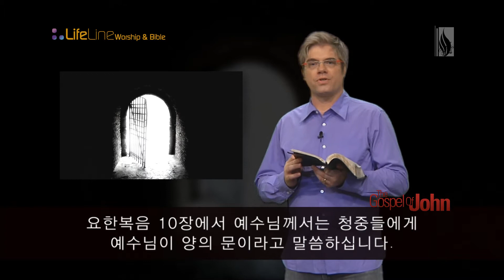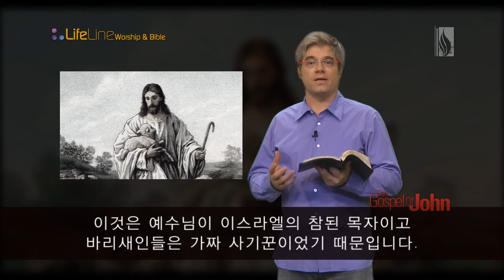[LIFELINE SHORTS] Jesus the Good Shepherd (John 10:7-21 /Scott Brenner)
Jesus the Good Shepherd
 7 Then Jesus said to them again, "Most assuredly, I say to you, I am the door of the sheep. 8 All who ever came before Me[a] are thieves and robbers, but the sheep did not hear them. 9 I am the door. If anyone enters by Me, he will be saved, and will go in and out and find pasture. 10 The thief does not come except to steal, and to kill, and to destroy. I have come that they may have life, and that they may have it more abundantly.

11 "I am the good shepherd. The good shepherd gives His life for the sheep. 12 But a hireling, he who is not the shepherd, one who does not own the sheep, sees the wolf coming and leaves the sheep and flees; and the wolf catches the sheep and scatters them. 13 The hireling flees because he is a hireling and does not care about the sheep. 14 I am the good shepherd; and I know My sheep, and am known by My own. 15 As the Father knows Me, even so I know the Father; and I lay down My life for the sheep. 16 And other sheep I have which are not of this fold; them also I must bring, and they will hear My voice; and there will be one flock and one shepherd.

17 "Therefore My Father loves Me, because I lay down My life that I may take it again. 18 No one takes it from Me, but I lay it down of Myself. I have power to lay it down, and I have power to take it again. This command I have received from My Father."

19 Therefore there was a division again among the Jews because of these sayings. 20 And many of them said, "He has a demon and is mad. Why do you listen to Him?"

21 Others said, "These are not the words of one who has a demon. Can a demon open the eyes of the blind?"